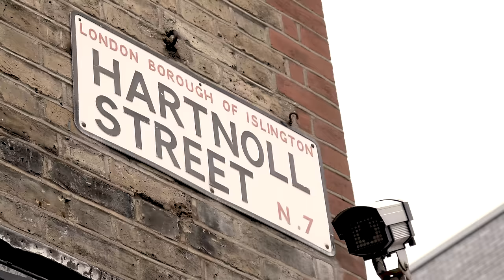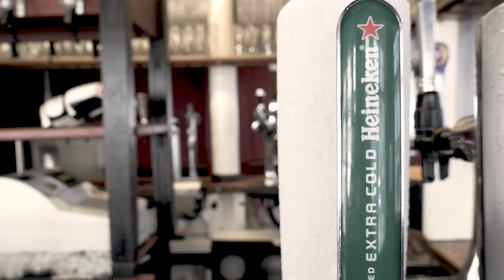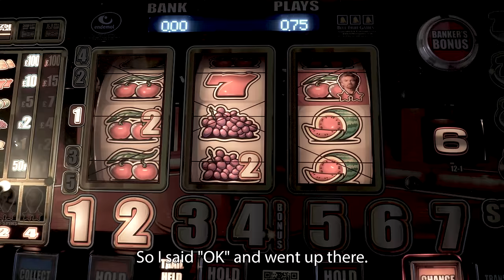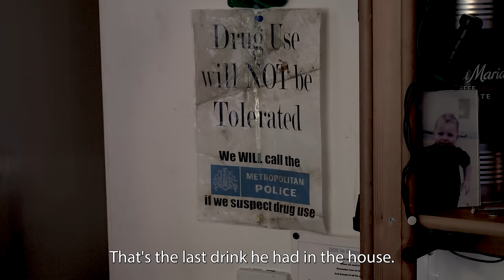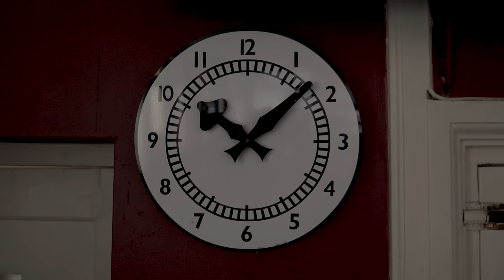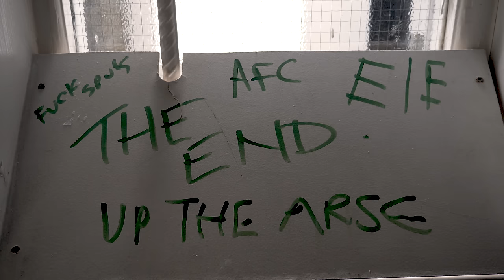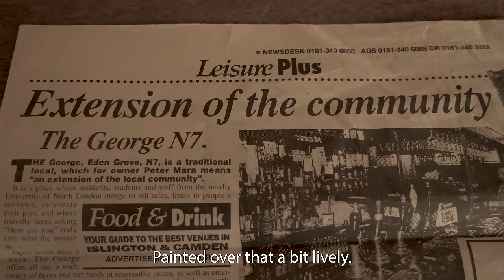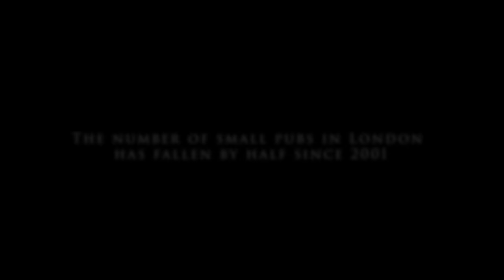My Month with George - A Pub Documentary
A project of passion, surrounded by those who relish the simpler, or for me, finer things in life. eclectic characters, the too-and-fro of meanderings and piss taking, and the effervescent flow of the amber nectar. This film is neither an analysis of London’s changing pubscape or a finger pointing rant directed at those who allow/encourage the mass closure of our small pubs, I’ll leave that to the plenty of pub aficionados who are more well versed and skilled than me to depict. This is a film about what and who. What makes the local pub a special place that we should do more to protect, and who are the people who thrived when they were booming, and who will ultimately suffer from their increasing decline.
I cannot claim to have truly captured the essence of the pub on film, that is a feat as impossible as reconstructing the atmosphere of the football stadium through the television, but I feel like I’ve come close enough. Not through nifty camera work or clever editing, a thunderous musical score or sexy montage sequences, but ironically through the people in the pub being just that, people in the pub.
At first, slightly wary of this newcomer with a camera in hand asking questions, then (not so slowly) opening up, welcoming me in, putting a pint in the pump for me, and talking. Their memories, their past, their sick relatives, their highs and lows and their community. Of which, for my month with the George, I was privileged to be a part of.